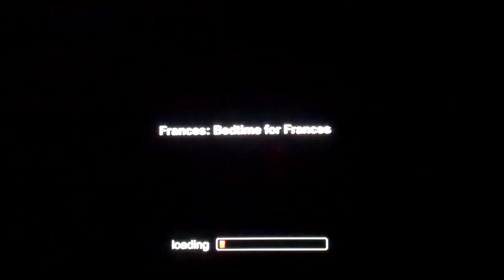Tony Watches "Frances" (Live Commentary)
A 13-year-old kid talks over a baby show for 45 minutes.